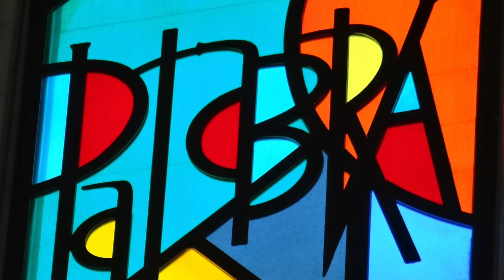Pequeña Maria en Piano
Cover del canto Pequeña María Versión 1